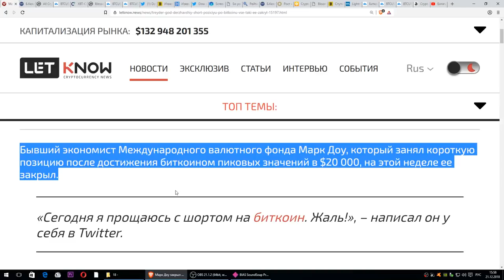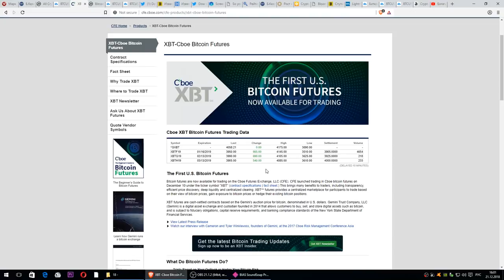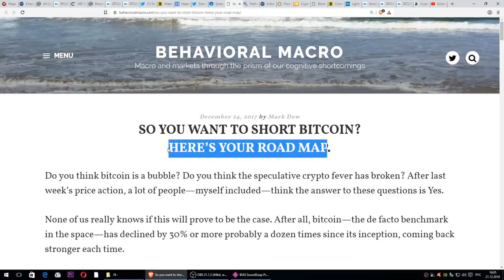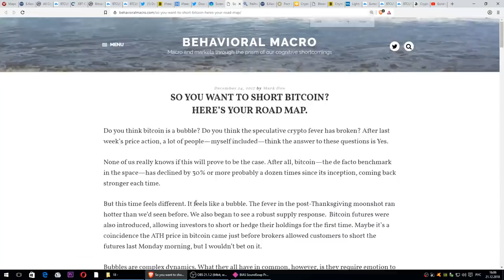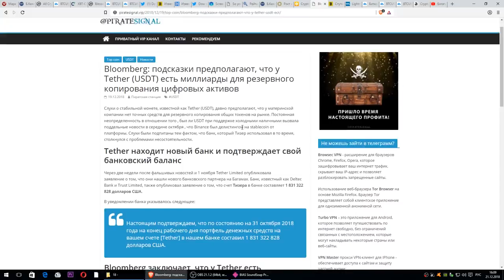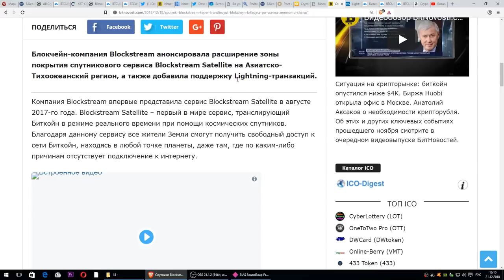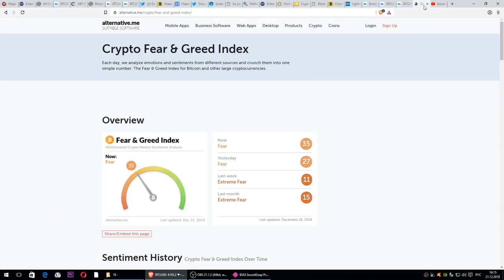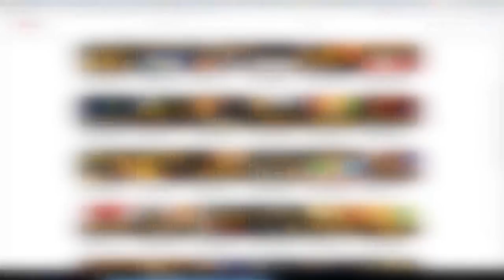СРОЧНО: Биткоин Топ Медведь ЗАКРЫЛ свои ПОЗИЦИИ!!!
Биткоин Топ Медведь ЗАКРЫЛ свои ПОЗИЦИИ!!!

ССЫЛКА КАК ШОРТИТЬ БИТКОИН (SO YOU WANT TO SHORT BITCOIN? HERE’S YOUR ROAD MAP.)